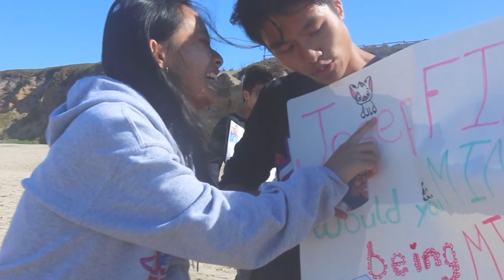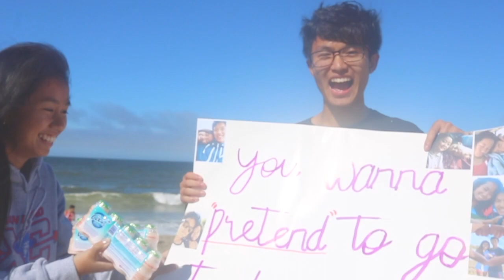VLOG 12 || BEACH DAY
Hey guys, it's Fatima! Hope you enjoyed this video!